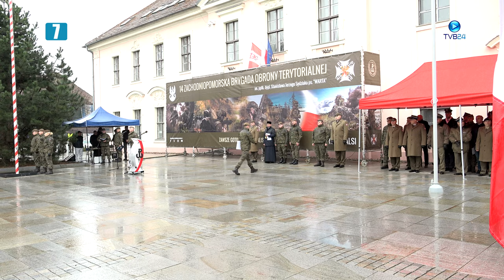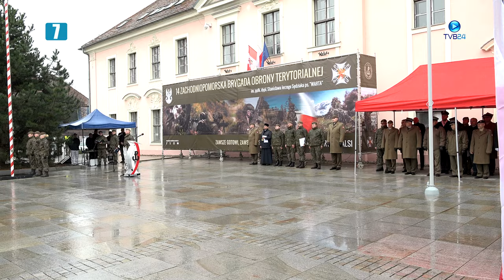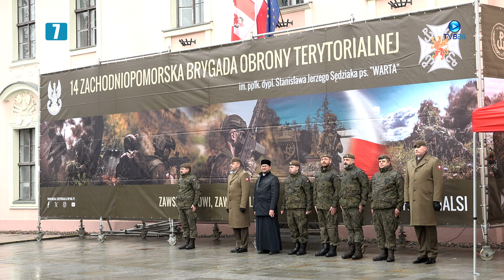UROCZYSTE ZŁOŻENIE PRZYSIĘGI WOJSKOWEJ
Zapraszam na relację video z  uroczystości, która odbyła się 23 marca na rynku miejskim w Myśliborzu. 29 wojskowych złożyło uroczystą przysięgę wojskową i tym samym wstąpiło w szeregi Zachodniopomorskiej Brygady Obrony Terytorialnej. Aby móc stanąć na rynku i wypowiedzieć słowa roty przysięgi, musieli zaliczyć testy sprawnościowe i zdobyć nowe umiejętności taktyczne i strzeleckie.